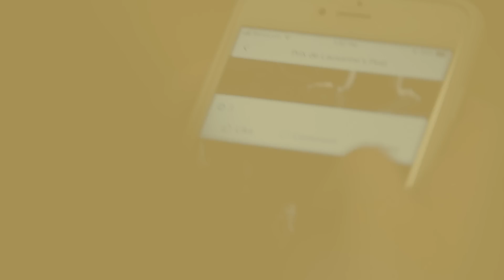Partner School Choreographic Project - 2019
In 2019, for the second edition of the project – it is with the Dutch choreographer Didy Veldman that 26 dancers met in Lausanne to create a new piece, "Is to Be" (music from Arvo Pärt,  Tabula Rasa). The dancers then performed their work during the Interlude on Saturday 9th February, 2019 as a world premiere!

Realisation: PlanFilms
With the support of the Beau-Rivage Palace (Lausanne)